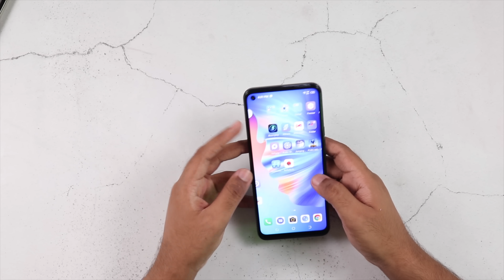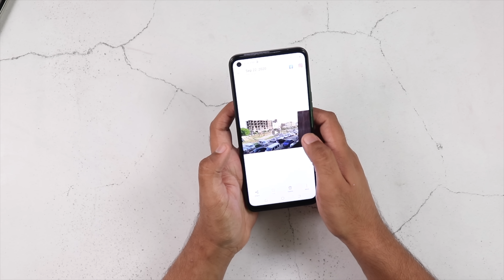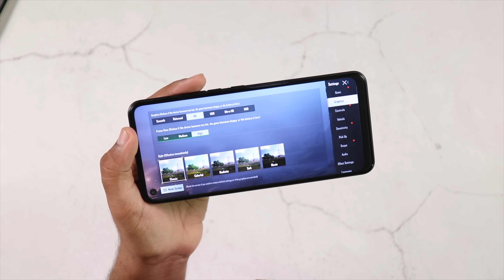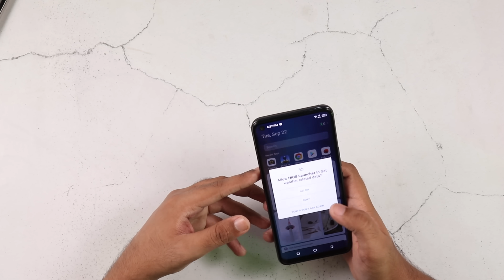Tecno Spark 6 Unboxing&Quick Review | Gaming TABAHIIIIII 🔥🔥🔥🔥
So today we are going to unbox and take a first look at the latest Tecno Spark 6 Whose price in pakistan is 20600 but you can get 1000 off if you use "S6BILAL1000" on daraz.